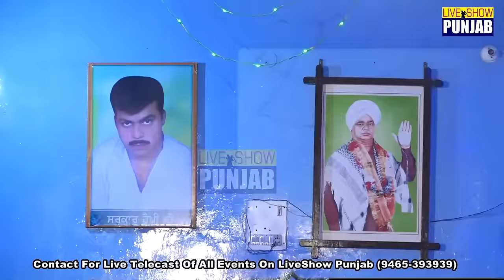ਵਾਕਿਆ ਸਖੀ ਸਰਵਰ ਸੁਲਤਾਨ ਲਾਲਾਂ ਵਾਲੇ ਪੀਰ ਦਾ By Sardar Ali (Waqia Lalan Wale Peer Da)